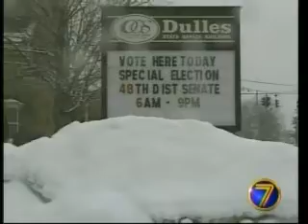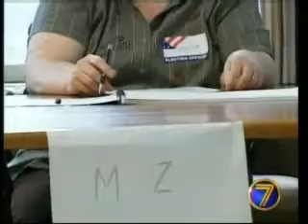2.26.08 WWNY: Special Election 48th Senate District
WWNY's 6 p.m. coverage of the 48th state Senate district between Assemblymen Darrel Aubertine and Will Barclay.